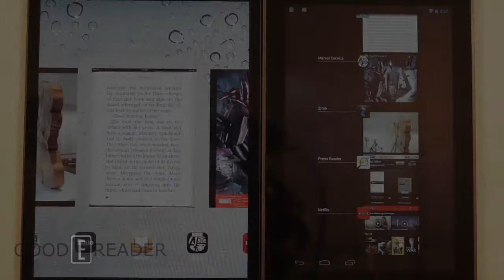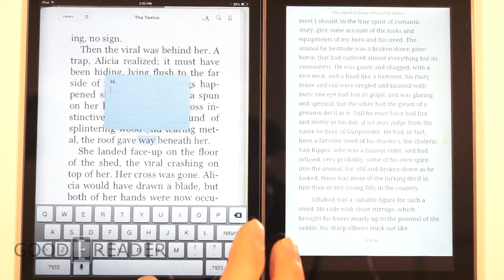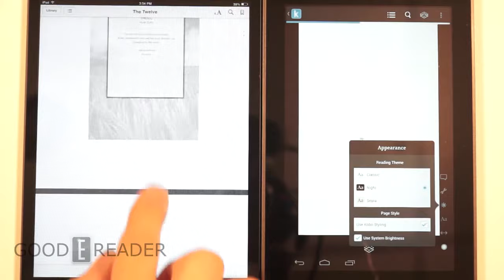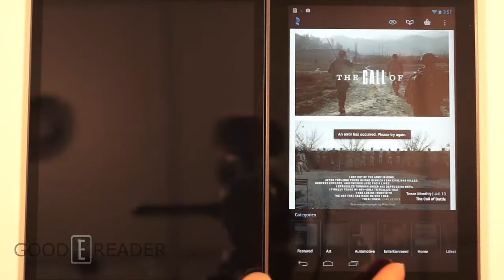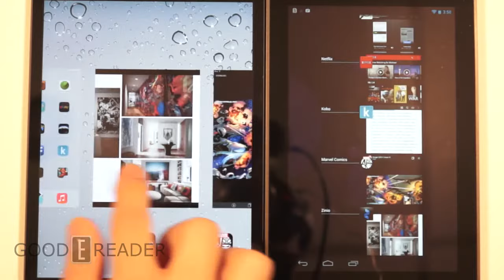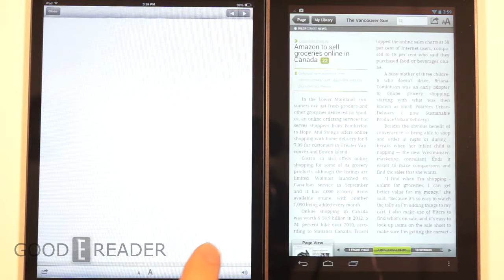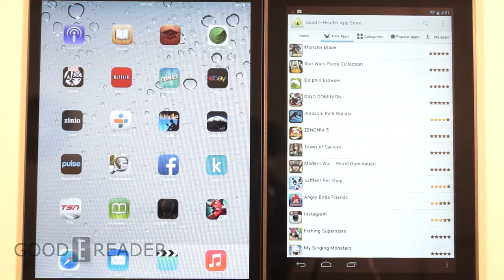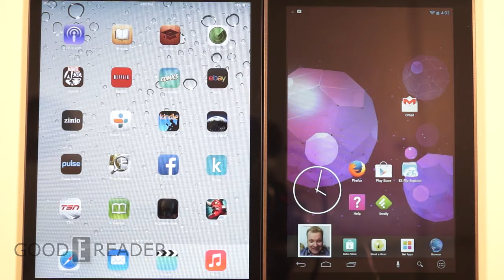iPad Mini vs Kobo Arc 7HD Comparison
We compare the Brand new Tablet from Kobo, the Kobo Arc 7HD up against the Apple iPad Mini.
Yet again it's apple vs android. We show you magazines, newspapers, books, and nextflix videos so you can make an informed decision the next time you go to look for a tablet!

iPad Mini:
7.9" 1024 x 768
1.0GHz Dual Core
16/32/64GB
no SD card
1.2MP Camera

Kobo Arc 7HD
7" 1920 x 1200
1.7GHz Quad Core
16/32GB
no SD card
1.2MP Camera